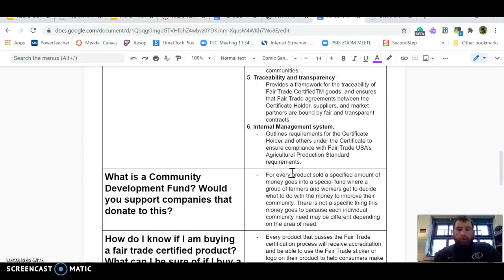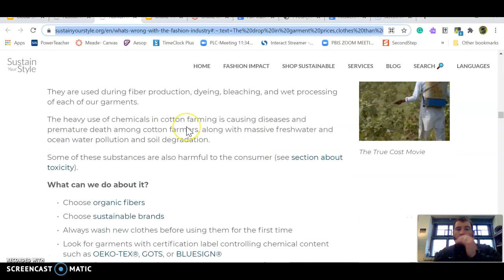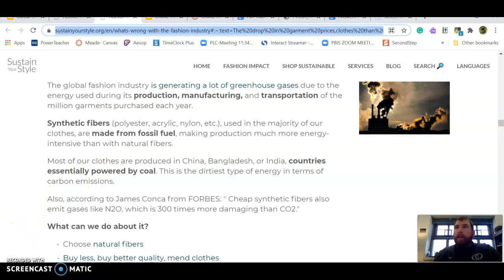Monday April 12th